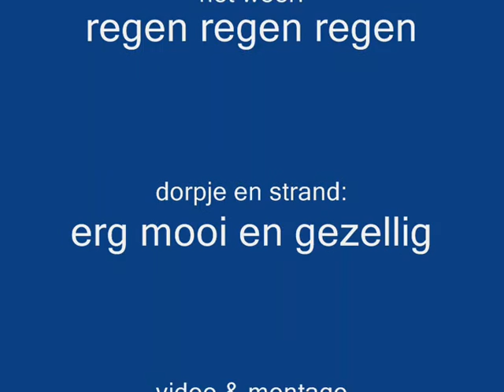Villers sur mèr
vakantie frankrijk 2008